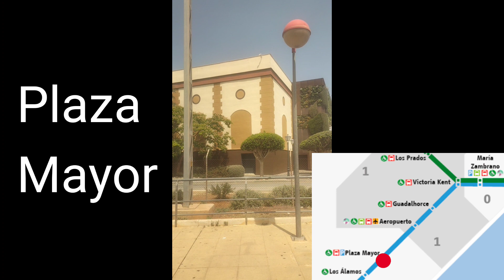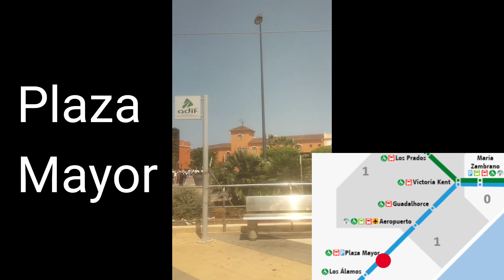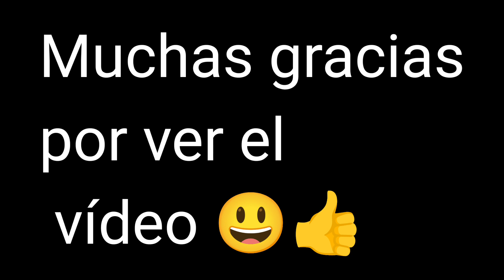Viaje en la C-1 de Cercanías Málaga desde Málaga - María Zambrano hasta Los Álamos